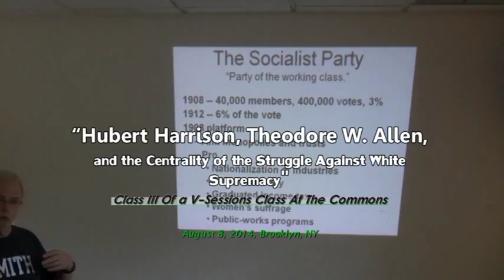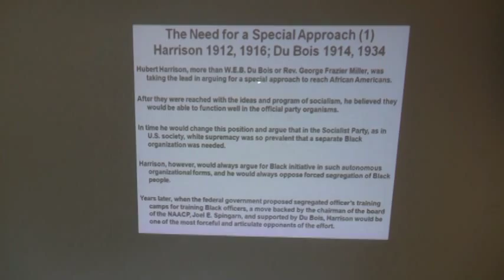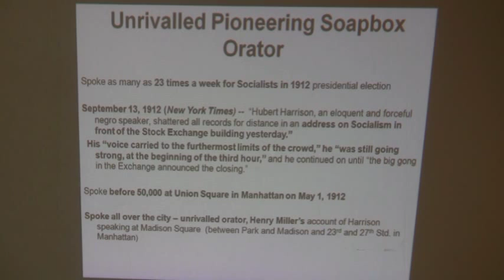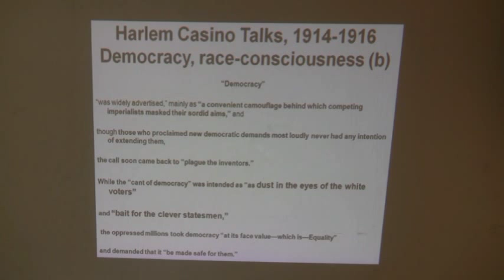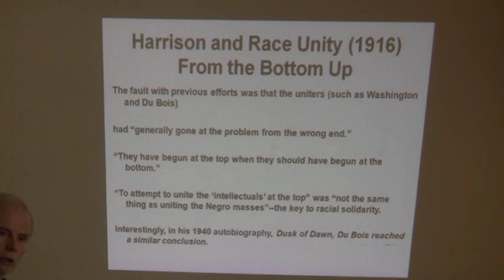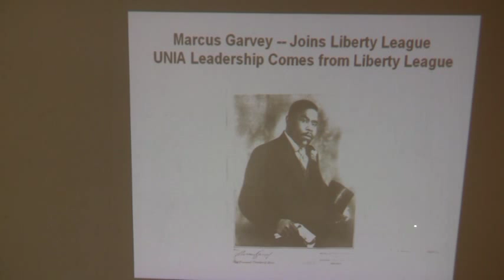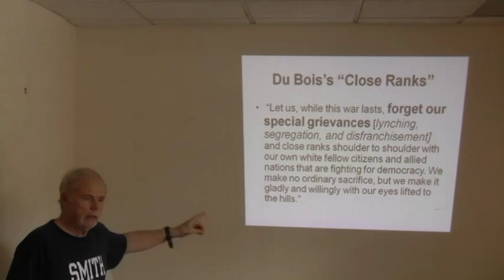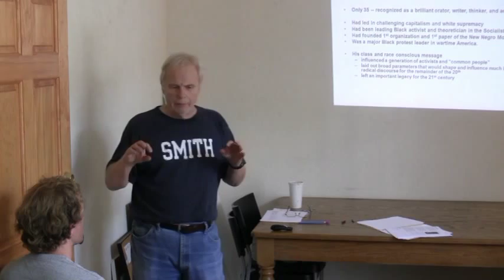Hubert Harrison, Theodore W. Allen & Centrality of Struggle Against White Supremacy, 3 of 5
Hubert Harrison, Theodore W. Allen, and the Centrality of the Struggle Against White Supremacy
Class 3 of 5-Session Class
This course will focus on the relevance today of important insights from Hubert H. Harrison (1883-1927) and Theodore W. Allen (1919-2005), two of the twentieth century's most important writers on race and class. The St. Croix, Virgin Island-born, Harlem-based Harrison was the leading Black activist and theoretician in the Socialist Party; a brilliant writer, orator, and editor; the founder of the "New Negro Movement," the major radical influence on A. Philip Randolph and Marcus Garvey, and a self-described "radical internationalist." He is known as "The Father of Harlem Radicalism."

The Brooklyn-based Allen originated his "white skin privilege" analysis in 1965, authored “Class Struggle and the Origin of Racial Slavery: The Invention of the White Race,” in 1975, and authored the two-volume “The Invention of the White Race” – Vol. 1: “Racial Oppression and Social Control” and Vol. 2: “The Origin of Racial Oppression in Anglo-America” (1994, 1997; Verso Books: New Expanded Edition, 2012).

Jeffrey B. Perry edited “A Hubert Harrison Reader” (Wesleyan University Press, 2001) and authored “Hubert Harrison: The Voice of Harlem Radicalism, 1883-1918” (Columbia University Press, 2008). Perry also contributed new front and back matter to the new edition of Allen's “The Invention of the White Race”  and he authored "The Developing Conjuncture and Some Insights From Hubert Harrison and Theodore W. Allen on the Centrality of the Fight Against White Supremacy" (“Cultural Logic,” 2010). He is currently working on a new edition of "When Africa Awakes" by Hubert Harrison for Diasporic Africa Press and Vol. 2 of the Hubert Harrison biography.

For the article “The Developing Conjuncture and Some Insights From Hubert Harrison and Theodore W. Allen on the Centrality of the Fight Against White Supremacy,” by Jeffrey B. Perry,

For information on the 5-Session Course from The Commons